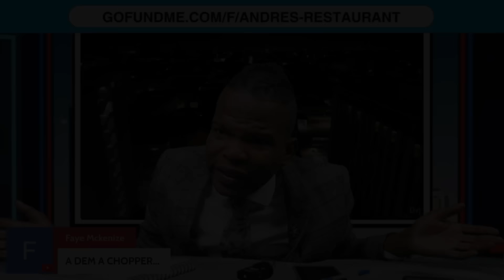A FREH FREH GOVERNMENT!!! - PDTV DAILY HIGHLIGHT